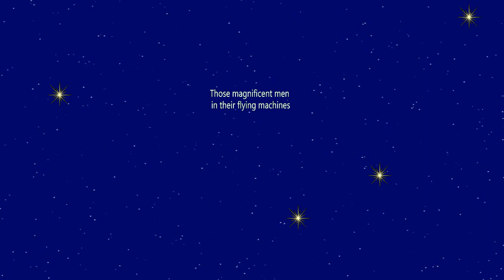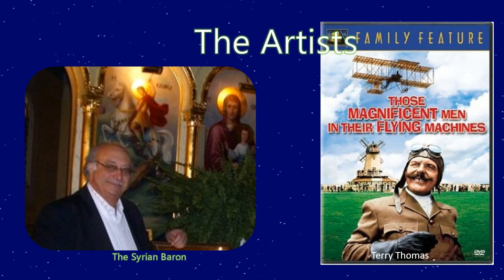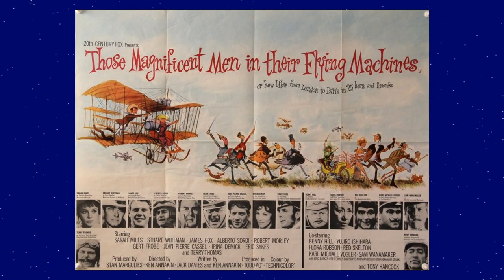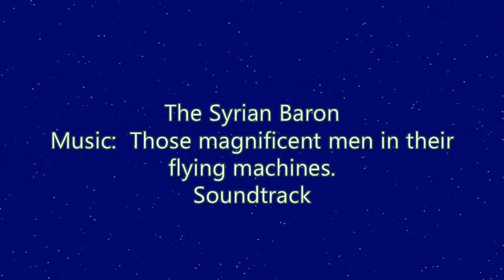Those magnificent men in their flying machines